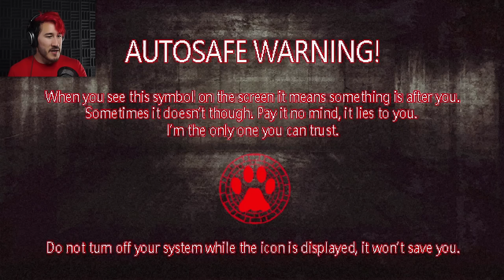WOULD YOU SAVE HER? | Lost in Vivo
Those with Claustrophobia BEWARE! It's cramped in the sewers!